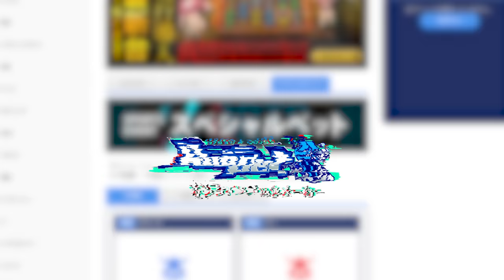舐めプしまくって相手をKOする！踊りながら戦うナジーム・ハメドを分析しました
皆さんの感想や意見をコメント欄に入れてください！

他の分析動画を見る
ーーーーーーーーーー